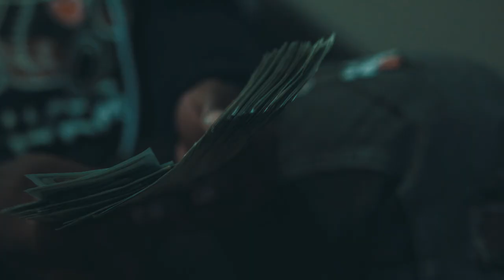Jae Kush - 1000 Shots | Directed